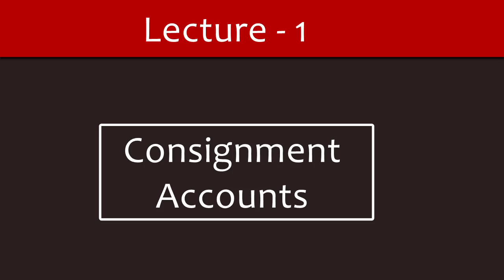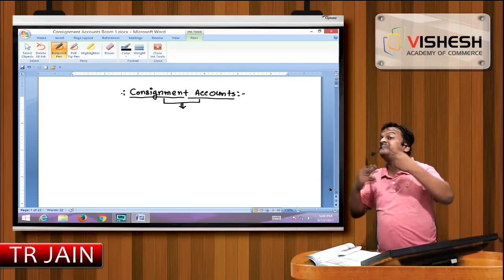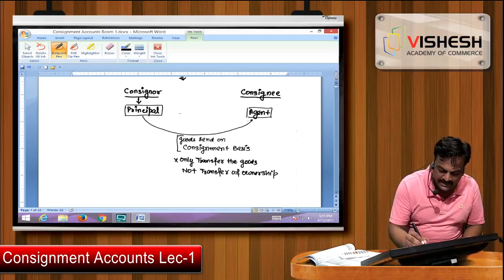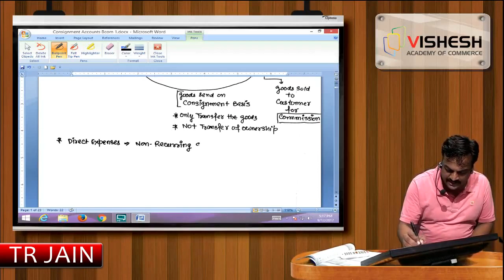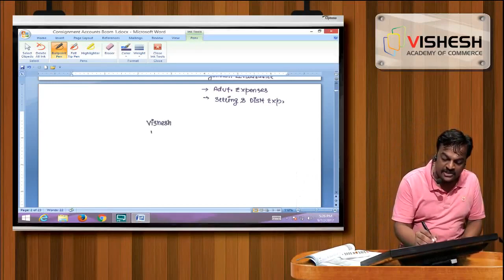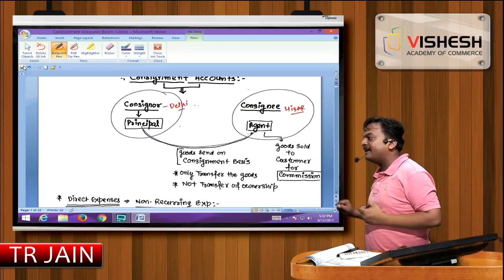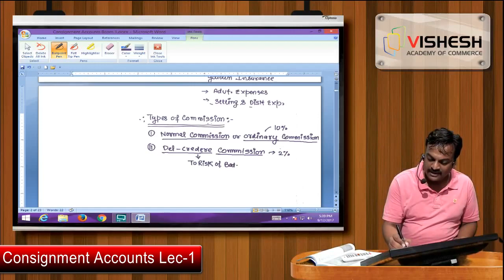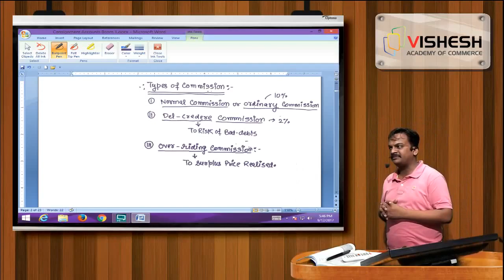CONSIGNMENT ACCOUNTS LECTURE 1 TR JAIN SIR VISHESH ACADEMY OF COMMERCE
Students generally faces problem in understanding the various concepts of their syllabus which are very important for their exams and plays a vital role in deciding their marks and every subject has such chapters.
We (Vishesh Academy of commerce) understand this problem of the students and that’s the reason we are here to provide the online lectures for the important chapter & important concepts from the syllabus of various subjects.
In the syllabus of B.com 1st year Accounts, Consignment Accounts is the chapter which is very important from the paper point of view.
That’s Why…..
 Here is the Lecture 1 of Consignment Accounts for B.com 1st year Accounts.